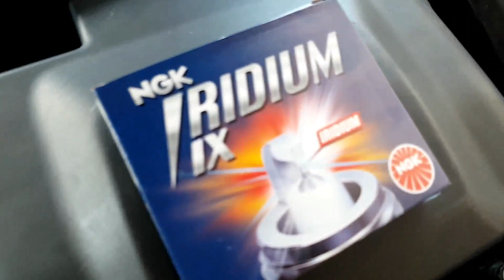Motor 1.8 20v do golf Gti. Parte 2